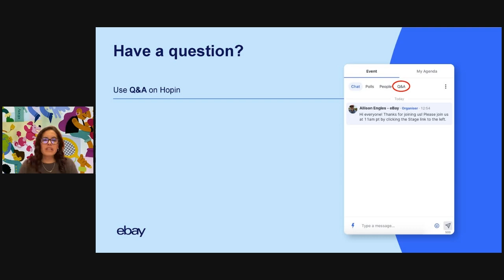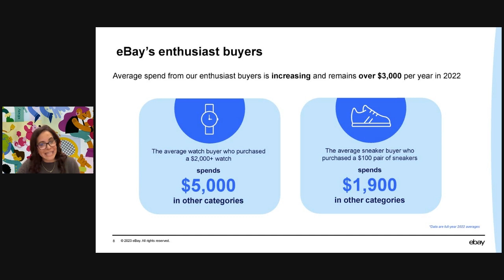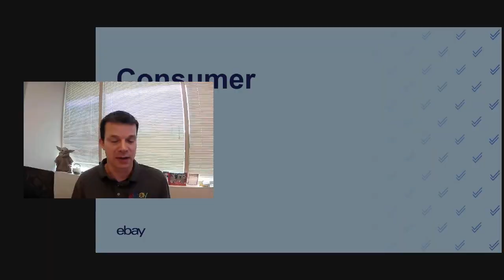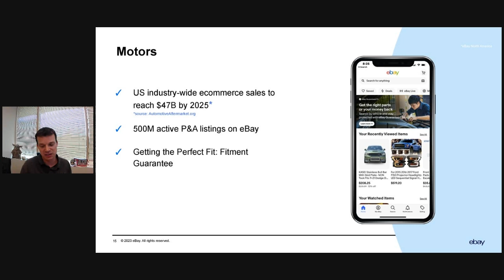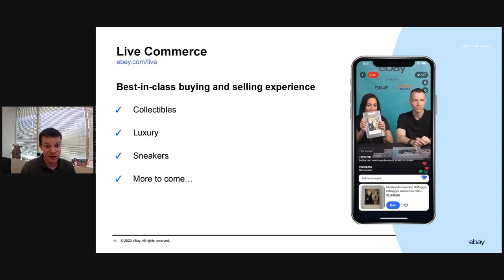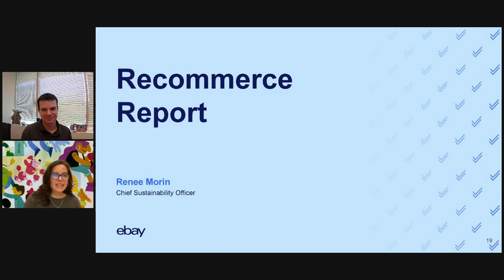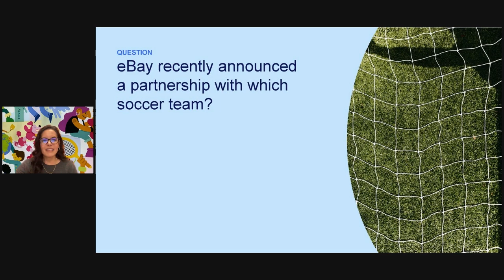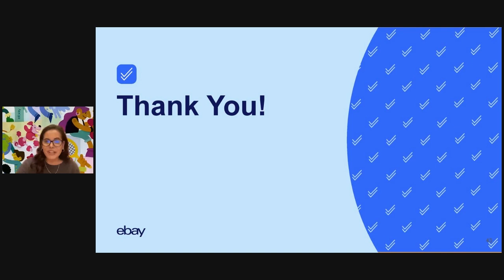Spring 2023 Seller Check-In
Hear more about eBay’s strategy, larger e-commerce trends and eBay’s Recommerce Report. We also had seasoned sneakers seller, Eddie Chung, Vice President of SoleStage discuss his selling journey.